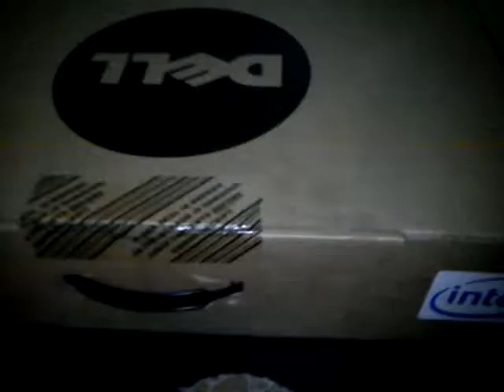Unboxing Dell Vostro 3500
Unaboxing my new Dell Vostro 3500